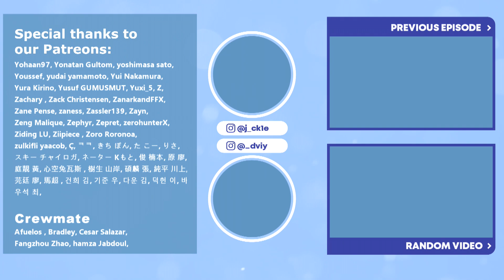ZORO & BROOK! | One Piece Episode 456 Couples Reaction & Discussion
Henrique Muranaka, HONG, igme bradley, Kaitenova, Lunki, Push To Inspire